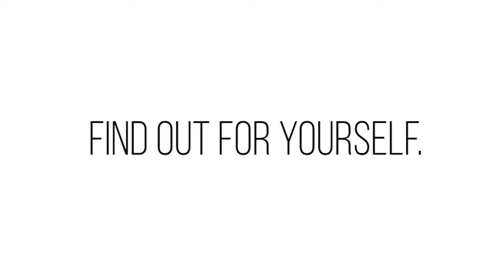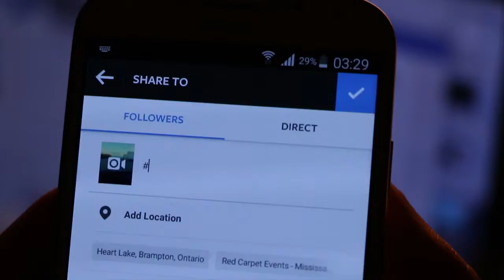October 18 Announcements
Songs:
Big Bank Hank Instrumental by the Blue Scholars
Selfie Instrumental